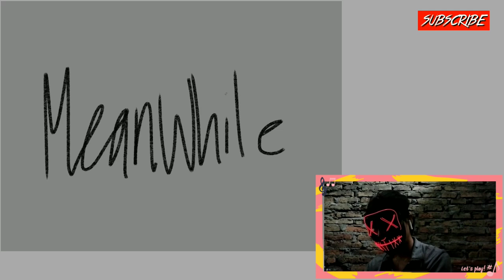When Blue Loves Impostor - Among Us Comic Part 1 | fan rodamrix - flash in rahul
ITech Pedia 2.0 is a copy of the ITech pedia channel.  sorry the main channel from ITech Pedia has a problem with Youtube.
please help for 1000 subscribers and 4000 broadcast hours.  thank you

Artist